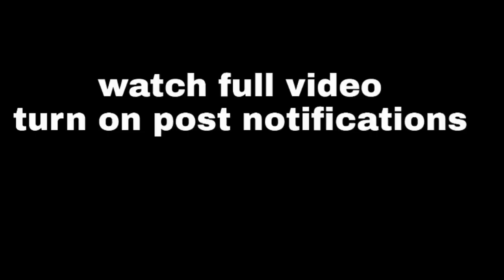BEAN BOOZLED CHALLENGE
Bean boozled

The 5th Edition BeanBoozled flavor pairings are

Dirty Dishwater/Birthday Cake – NEW.

Stink Bug/Toasted Marshmallow – NEW.

Barf/Peach.

Toothpaste/Berry Blue.

Spoiled Milk/Coconut

Dead Fish/Strawberry Banana Smoothie

Booger/Juicy Pear

Jelly Belly Candy Company was founded in 1898, and began making Jelly Belly® jelly beans in 1976. Today, Jelly Belly products are sold all over the world and the company remains family owned and operated by the fourth, fifth and sixth generations of the candy-making family. For more information about Jelly Belly and its confections,

Skunks are North and South American mammals in the family Mephitidae. While related to polecats and other members of the weasel family, skunks have as their closest Old World relatives the stink badgers. The animals are known for their ability to spray a liquid with a strong,

Liquorice or licorice is the common name of Glycyrrhiza glabra, a flowering plant of the bean family Fabaceae, from the root of which a sweet, aromatic flavouring can be extracted. The liquorice plant is a herbaceous perennial legume native to the Western Asia and southern Europe.